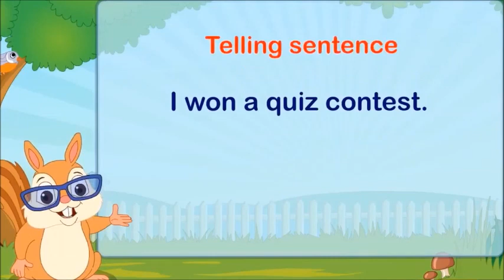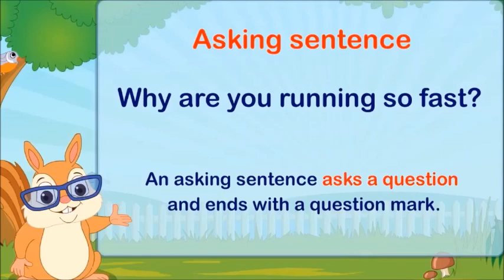ENG Grade 4 Kinds of sentences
Grade - 4 - ENG - Kinds of sentences